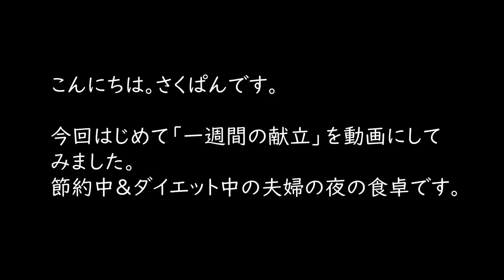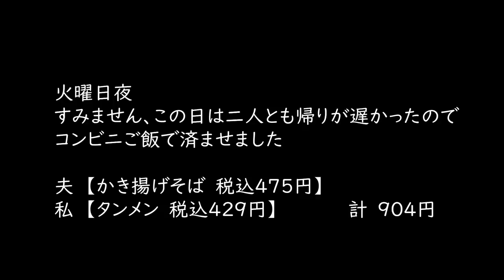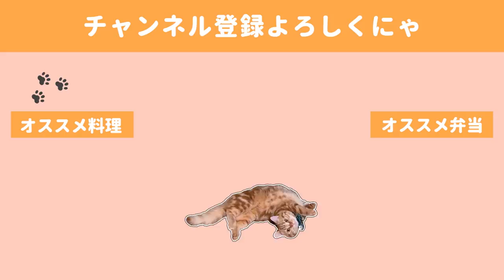【料理動画#105】節約、ダイエット中の夫婦の一週間の献立【English subs】【簡単レシピ】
一週間の夕飯の献立を動画にしてみました。
こうして見ると結構質素だなぁなんて思いましたが、
お酒を飲む日は遠慮なくジャンクフードに手を出してしまうので
これぐらいが丁度いいです🍚😎

数多くある「名もなき家事」の中でも献立決めって結構苦労しますよね( ;∀;)
メインはともかく副菜にいつも悩まされます😢
この苦労がもっと知れ渡ったらいいのになと思います。

この週はなんとか￥5,000以内で乗り切れましたが
週によっては全く冷凍ストックがない日もあったりお米や調味料がきれて
買い足す物が多かったりで￥6,000ぐらいかかることもあります。
週によって変動もありますが、だいたい毎月￥30,000以内で抑えられています。

◇BGM◇